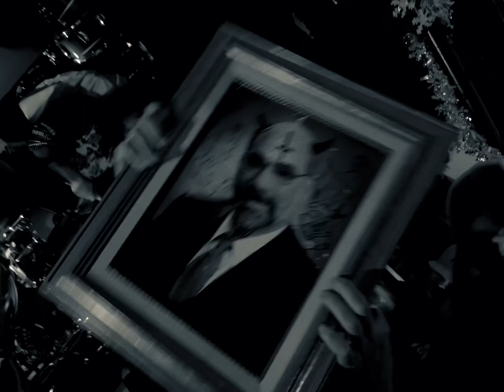The Wind-Up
Stamford CT  Private event